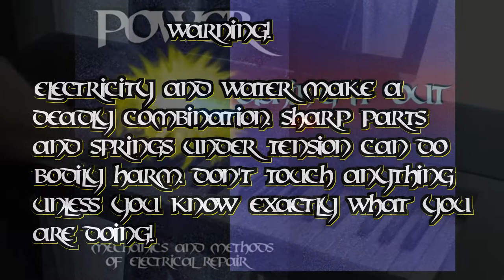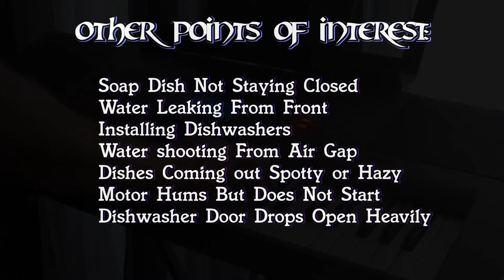How To Replace Bottom Rack Dishwasher Roller Wheels Clip On Style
Kung Fu Maintenance demonstrates how to replace bottom rack dishwasher roller wheels clip on style. Get the screwdriver used in so many KFM videos